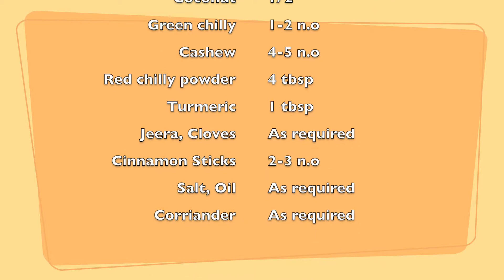வீடே மணக்கும் மட்டன் குழம்பு குக்கரில் செய்யும் முறை | Mutton Kulambu with coconut | Amma's Kitchen